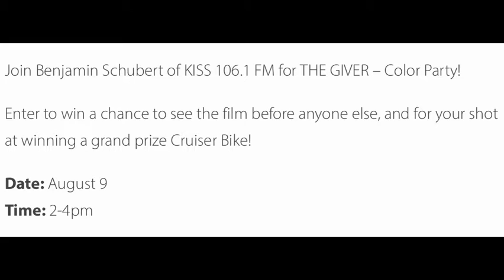THE GIVER - Color Party | Wild Waves Theme Park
THE GIVER - Color Party
August 9th at Wild Waves Theme Park